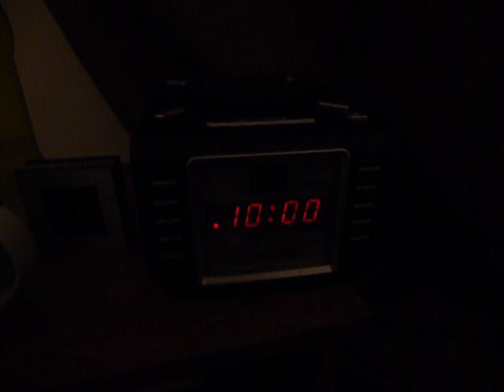To Snooze Or Not To Snooze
The first part of an interactive YouTube adventure following a day in the life of IRLman.